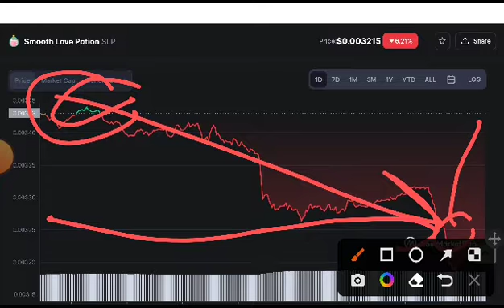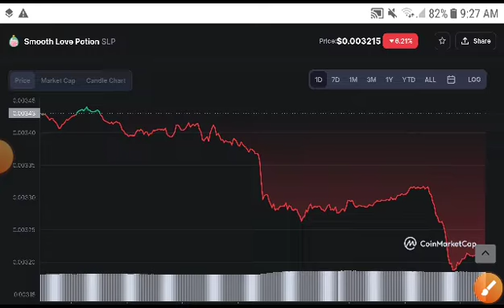SLP Big Alert Holders! SLP Price Prediction! SLP Coin News Today